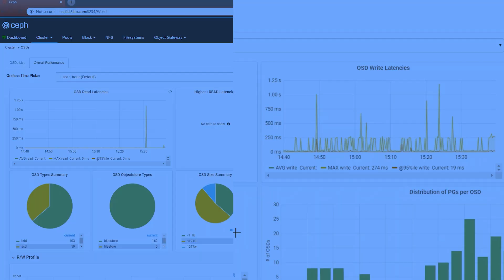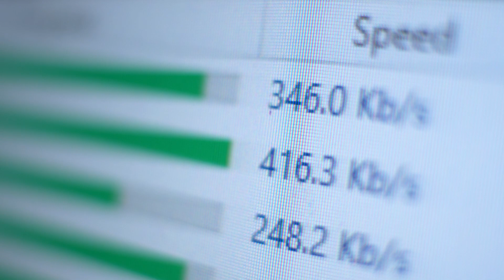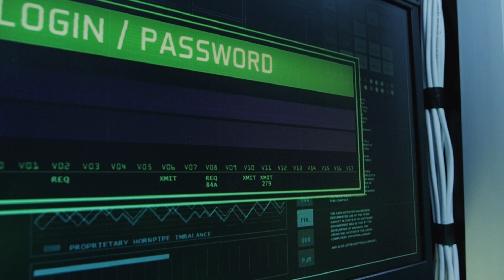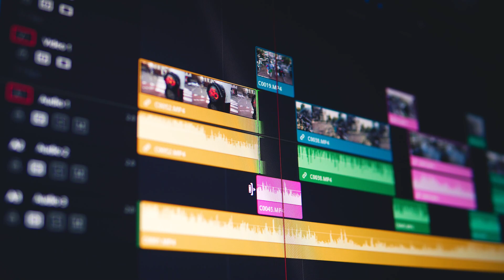Tuesday Tech Tip - Cyber Security with Small Data Sets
In this week's tech tip, our Vice President Doug Milburn sits down to talk about cyber security strategies when working with small data sets. The benefits of using Ceph clustering is not only for large storage, but also for high availability and security with any amount of important data.